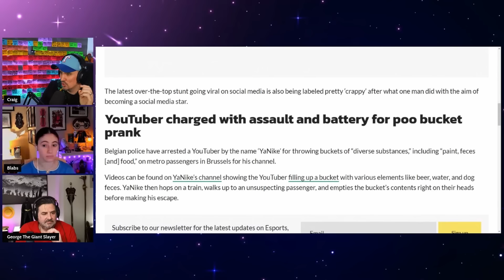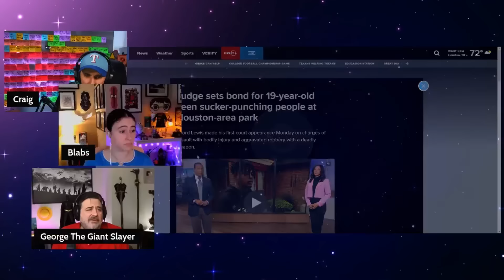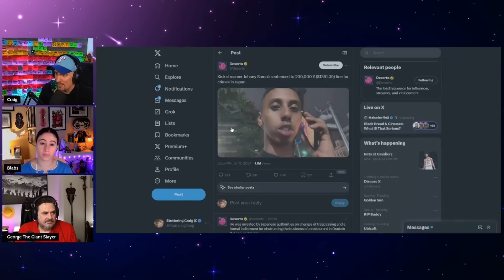Straight in the Woodchipper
✂️We use OpusClip to create clips of the show for social media. If you're looking to do that for your show consider using our affialiate link. It's a HUGE time saver & well worth the investment